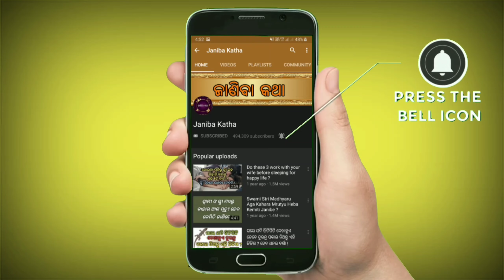ବ୍ରସ କରିବା ପୂର୍ବରୁ ବ୍ରସରେ ଲଗାନ୍ତୁ କେବଳ ଏହି ୧ ଜିନିଷ | Teeth Whitening Tips in Odia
Brush kariba purbaru brush re lagantu kebala ehi 1 jinisa,danta ete safa hoijiba je apana ascharya hoijibe.Teeth whitening tips in odia.